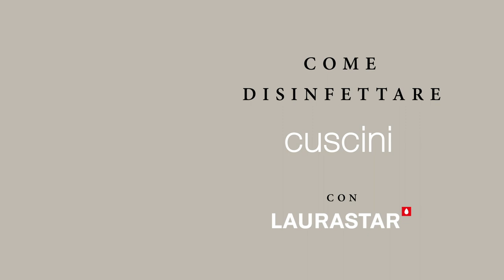Come pulire e sterilizzare le tettarelle e i ciucci con il set di sterilizzazione a vapore IGGI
Le tettarelle, se cadono a terra o semplicemente con l’uso quotidiano, possono accumulare batteri nocivi per il suo bambino. Mantenere le tettarelle pulite e sanificate è essenziale per la salute e il benessere generale del suo bambino. Ecco perché è importante pulirle e sterilizzarle regolarmente. Guardi questo tutorial e scopra un metodo semplice ed efficace per sterilizzare le tettarelle del suo bambino con il set di sterilizzazione a vapore IGGI di Laurastar. Guardi il video adesso per assicurarsi che il suo bambino cresca in un ambiente sano.

La scelta di sterilizzare o meno può costituire un interrogativo complesso quando si diventa genitori. Come per la tettarella, anche per il biberon ci sono alcuni accorgimenti igienici essenziali da adottare per proteggere il bambino. Scopra di più in questo articolo Lab-L